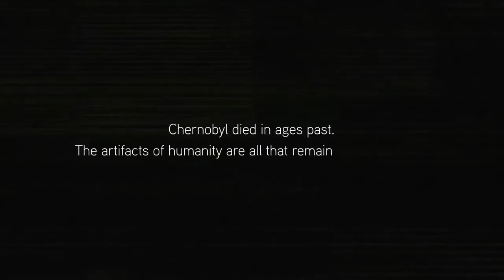Fear the Wolves Trailer E3 2018 1080p 60fps